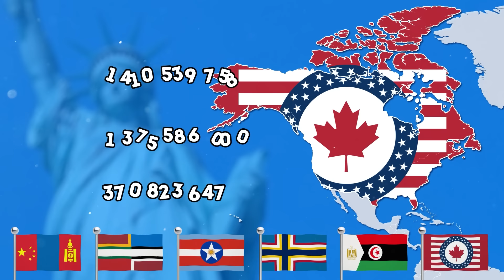Neighboring Countries Unite Into One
Friends, let's think about what would happen if neighboring countries decided to unite? We hope you will have fun with this new countries! In this geography lesson, you will learn interesting facts about the population and territory of the newly united nations. We also made animated flags of these new united countries for your interest! We've also prepared some amazing statistics on these new unions. ;)

0:00 Neighboring Countries Unite Into One
0:07 China and Mongolia
0:40 Latvia, Lithuania and Estonia
1:14 Aregntina and Chile
1:43 Finland, Sweden and Norway
2:19 Algeria, Tunisia, Libya and Egypt
2:51 United States and Canada